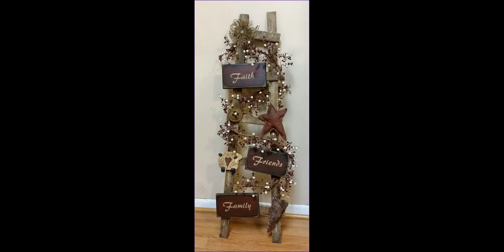Best 43+ Primitive Christmas Decor Great Ideas 2017 - Home Decorating Ideas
Find and save ideas about primitive christmas decor ideas on humdeco.com, See more ideas about Primitive Christmas Decor.

This video is a photo slide about primitive christmas Ideas.PHOTO IS FROM INTERNET.If you are an owner of photo please contact me for tag you or if you wish to delete.